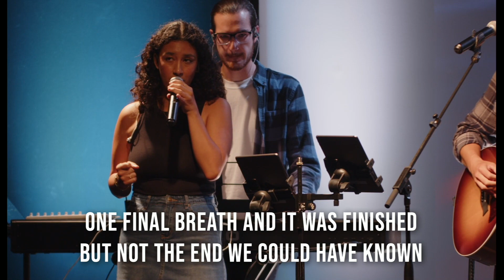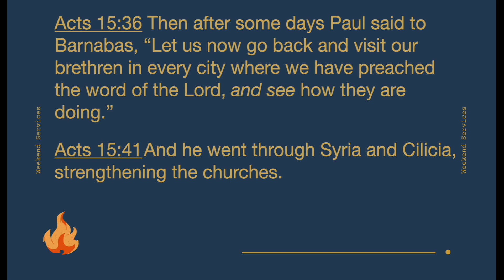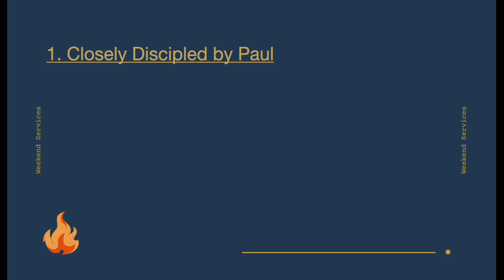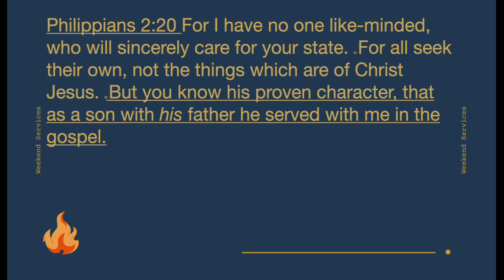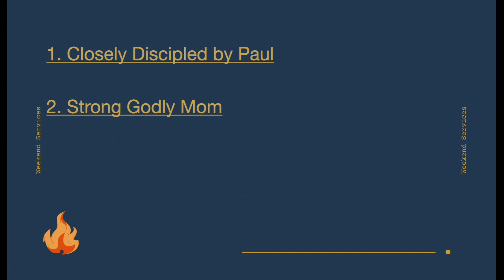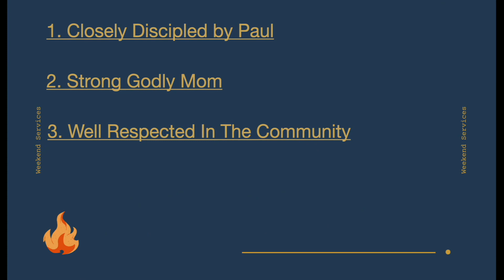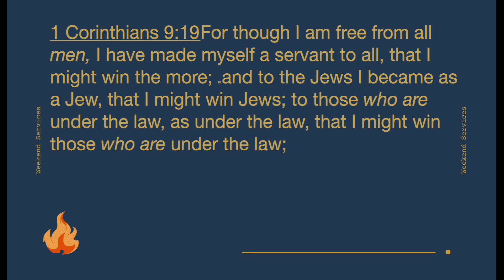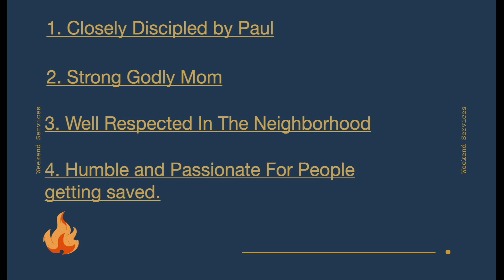“The Ministry Team”-7/30/23-Pastor Geoff Wilson- (Sunday Morning Service)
July 30, 2023 | (Sunday Morning Service)
Bible Texts: Acts 16:1-15
Teacher: Pastor Geoff Wilson
Series: Acts: Faith in Action-#26